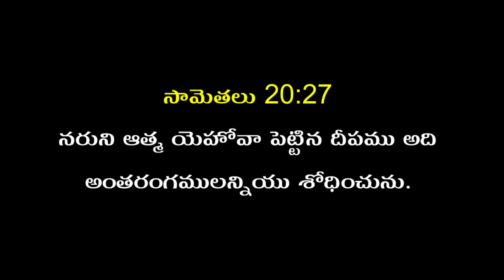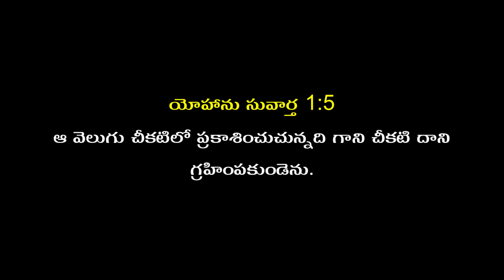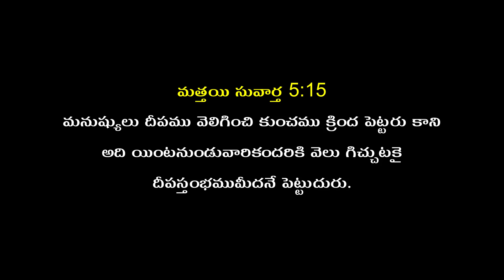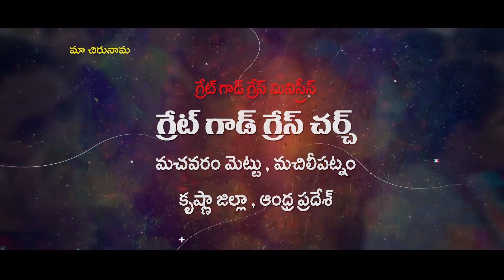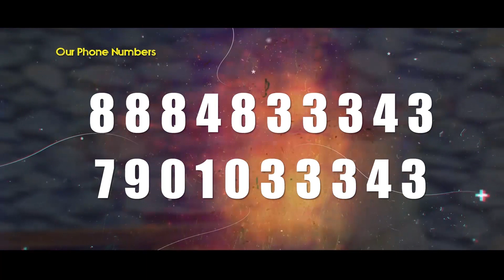Topic - నీ దీపము వెలుగుతుందా...?) (How is your life of light) Rev.Dr.Amritha rao -(Message - 253)